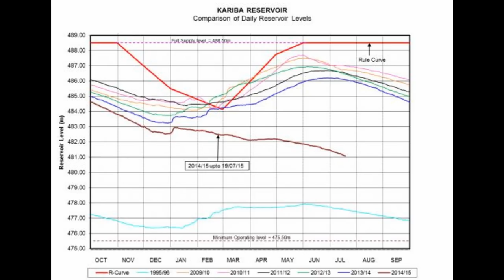Kariba... A Dying Lake? (African Fisherman Cloud)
The African Fisherman Cloud Magazine is published fortnightly and available free for everyone Recently the Kariba water levels have dropped drastically, almost reaching an all time low. The African Fisherman asks what does this mean for the future of KITFT? For the future of Kariba?